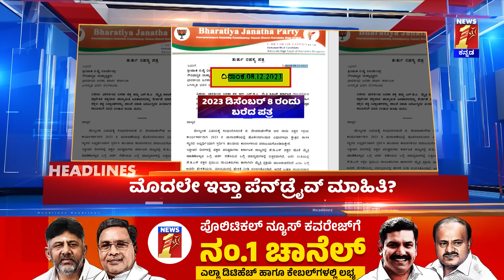News Headlines @2PM | 29-04-2024